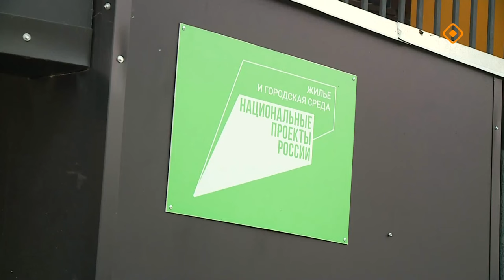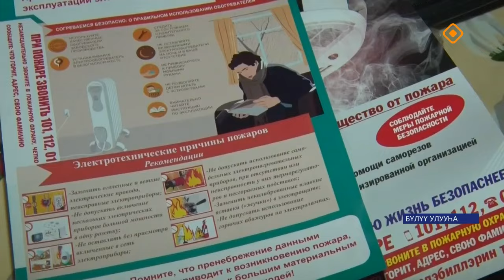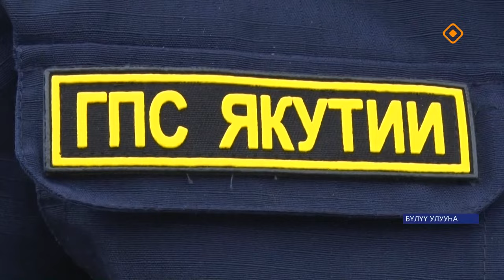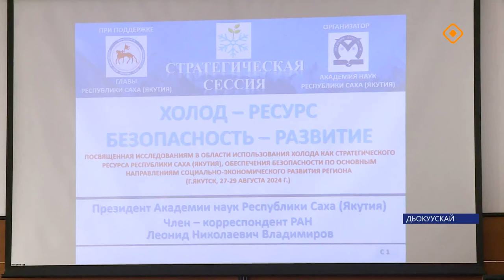«Саха сирэ» информационнай биэрии. Атырдьах ыйа 28 күнэ 13.30